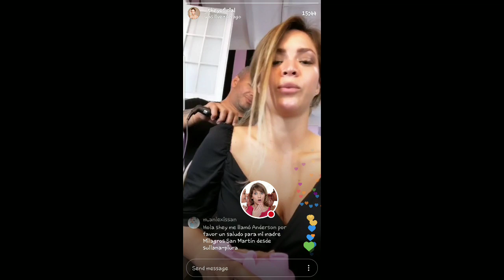SHEYLA ROJAS HACIENDO TUTORIAL DE MAQUILLAJE 27-12-18